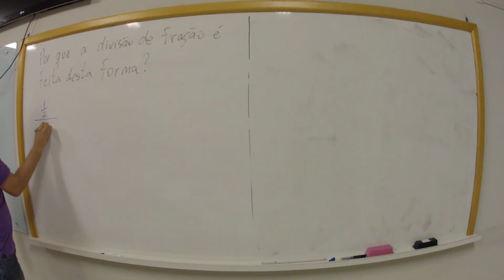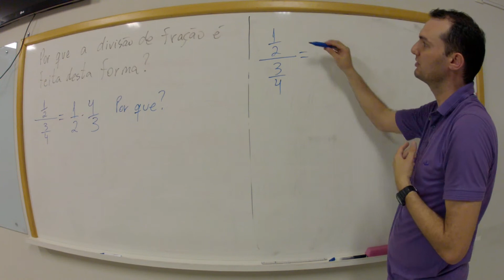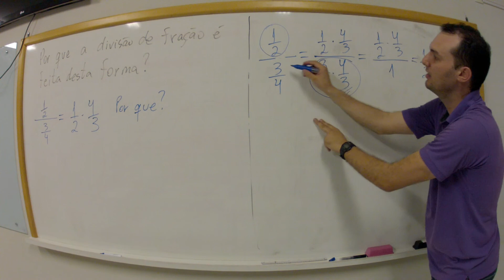Mas por que Professor? Divisão de fração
A série Mas por que Professor? responde dúvidas e apresenta curiosidades matemáticas. Neste vídeo, o professor Lucas explica porque, na divisão de números fracionários, multiplica-se a primeira fração pelo inverso da segunda.